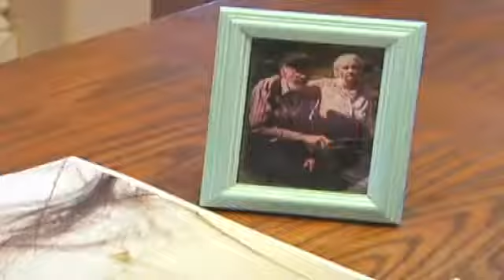Bigfoot Hit By Trailer, Skin and Hair Samples Saved!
Old video, but still very interesting.